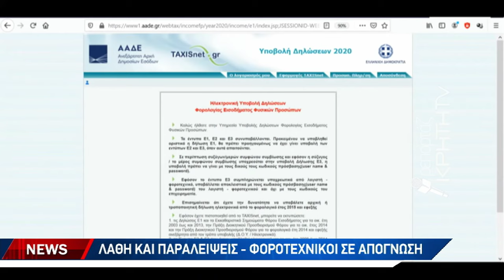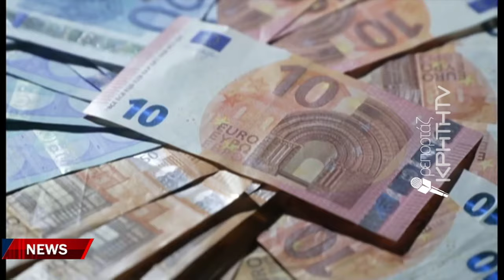Πολίτες σε απόγνωση - Τους πνίγουν οι υπέρογκοι φόροι